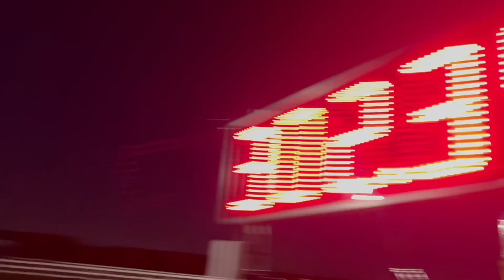Dawson parry wasted savings Brampton 2023